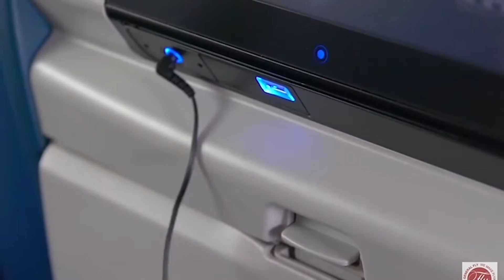Maureen Rivers Video Reel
Commercial demo reel